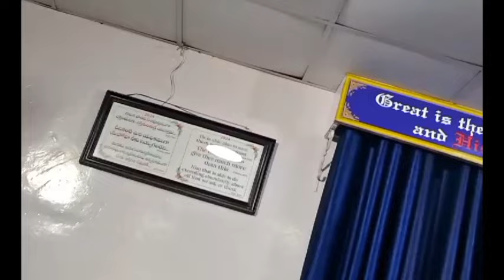प्रभुले हाम्रो आवश्यकता पूरा गर्नुहुन्छ ईच्छा र चाहाना होईन Message By-Saran Gurung